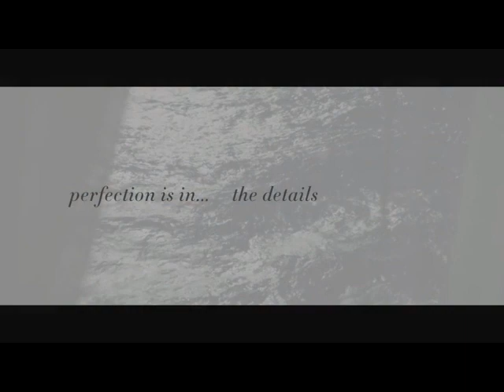Regent Splendor - Perfection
Regent Seven Seas newest ship - Splendor. Launching February of 2020.